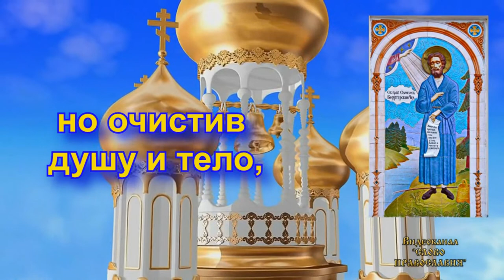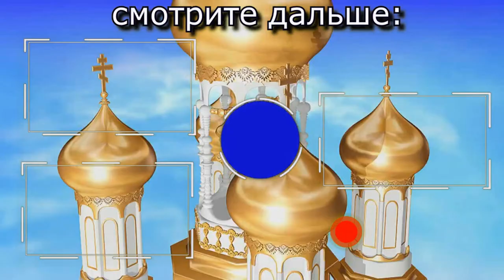Тропарь Святому праведному Симеону Верхотурскому (с текстом)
Тропарь праведному Симеону Верхотурскому (молитва с текстом)

Церковное песнопение Тропарь Симеону Верхотурскому (молитва с текстом).
Поет православный хор РПЦ.
Из серии: Православные Тропари.

Красивое Пение Хора и Красивое оформление Тропаря. (31 декабря память святого Симеона Верхотурского)
Пожалуй самый красивый аудио Тропарь Святому праведному Симеону Верхотурскому из тех что есть на просторах youtube.
В Тропарь присутствует текст.
Тропарь праведному Симеону Верхотурскому (Красивая Молитва с Текстом и 93 Иконами).

Тропарь – это хвалебное песнопение в адрес Господа, Богородицы или святых.
Тропарь – это молитва. Как и любая другая молитва, Тропарь является диалогом молящегося и святого Симеона Верхотурского   в данном случае.

Перенесение мощей Симеона Верхотурского

В начале XVIII века по благословению митрополита Филофея мощи праведного Симеона Верхотурского были перенесены из села Меркушино в город Верхотурье, где святой начинал свой подвижнический путь.

Церковь Николаевского монастыря, в которой находились мощи, через несколько лет сгорела, однако рака с мощами не была затронута огнем. После восстановления церкви мощи вернули, а храм был спустя

некоторое время освящен во имя святого праведного Симеона Верхотурского. В селе Меркушино на месте погребения святого также была воздвигнута часовня, возле которой забил родник. Почитание святого было

очень велико, и мощи привлекали в обитель множество паломников, в связи с чем в начале XX века в Николаевском монастыре был построен новый собор, вмещавший до десяти тысяч человек, а в 1914 году

императорская семья пожертвовала серебряную сень для раки с мощами святого Симеона.

В каких случаях молятся Симеону Верхотурскому

Праведный Симеон Верхотурский прославился тем, что по молитвам к нему совершаются чудеса исцеления. Одним из первых чудес, которое произошло у мощей святого, было исцеление расслабленного человека,

поэтому считается, что к святому можно молиться об избавлении от паралича. В Сибири также существует традиция обращаться молитвенно к праведному Симеону в случае глазных болезней. Однако, следует

помнить, что к любому святому угоднику Божию можно обращаться за помощью и молитвенным ходатайством перед Господом в любой скорбной ситуации, при этом христианин должен не забывать просить у Бога и

Его святых полезного для души. В конце каждого молитвенного прошения следует добавлять слова о том, чтобы исполнилась не наша воля, а Божия, так как Господь любит нас больше, чем мы сами способны любить

и знает, что для нас полезней.

Необходимо помнить, что иконы или святые не «специализируются» в каких-то конкретных областях. Будет правильно, когда человек обращается с верой в силу Божию, а не в силу этой иконы, этого святого или

молитвы.
В Видео поет Церковный Хор Свято-Екатериниского мужского монастыря, город Видное Московской области.
В видео есть красивые иконы праведного Симеона Верхотурского
Красивое церковное пение (молитва праведному Симеону Верхотурскому)
Какой сегодня церковный праздник?
Православный праздник: Память  святого Симеона Верхотурского. (православие).
Христианские песни и христианская музыка особо проникновенны и красивы. Убедиться в этом можно послушав это аудио Тропарь праведному Симеону Верхотурскому.

In this video you can hear the Church choir Is Orthodox Christian songs (В этом видео можно услышать церковный хор. Это православные христианские песни)